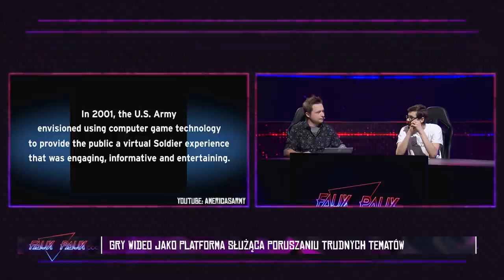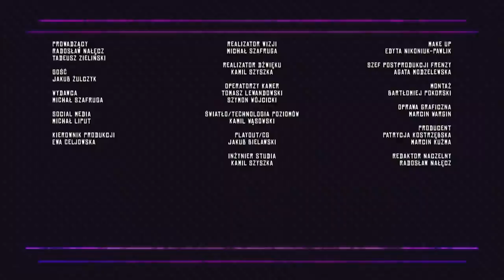Faux Paux | ft. Jakub Żulczyk | odc. 11 | sezon 4.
Gościem jedenastego odcinka 4. sezonu Faux Paux jest Jakub Żulczyk - polski pisarz, scenarzysta i dziennikarz. 📚

Frenzy 2021